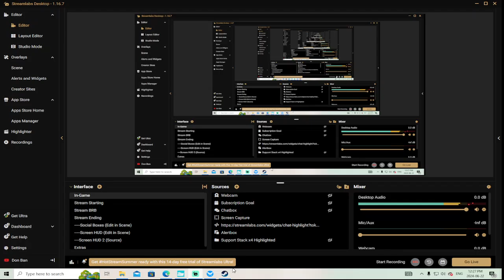Stormworks - Transmission Test